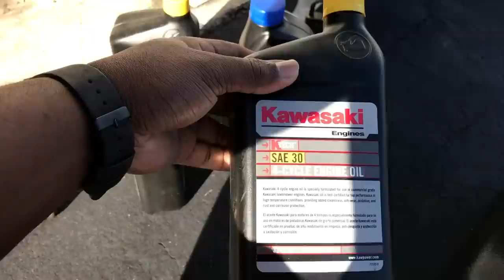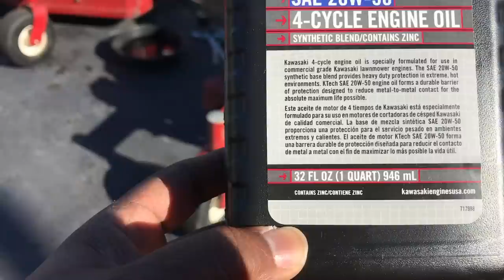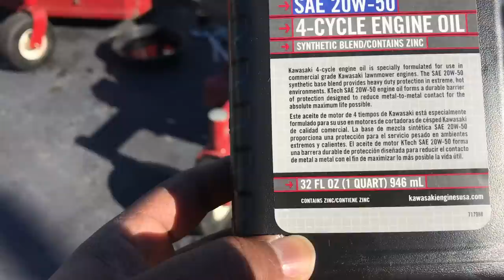Best lawn mower oil, Synthetic oil Vs Conventional oil (Experts weigh in commenting)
Which oil is better for your lawn mower, Synthetic oil or Conventional oil. Let me know what's your opinion and what works best for you.